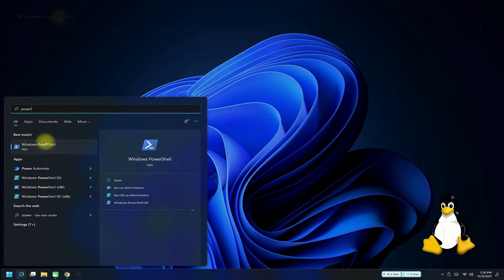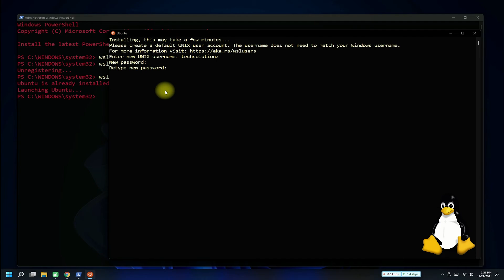Fix WSL2 Ubuntu : The System cannot find the file Specified | Ubuntu WSL Error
Fix WSL2 Ubuntu : The System cannot find the file Specified | Ubuntu WSL Error | WSL2 Ubuntu Error | Are you facing the system cannot find the file specified error while starting Ubuntu on WSL on Windows 11 ?  On Windows Subsystem for Linux , While Installing Ubuntu you may get the system cannot find the file specified error. Press any key to continue. We have a fix for that. Watch this Short Fix Video & Fix your Ubuntu WSL Error easily in 2 Minutes.

To Shutdown WSL : wsl --shutdown